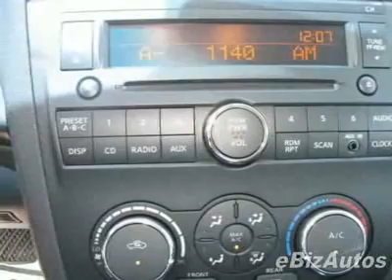Nissan Altima S